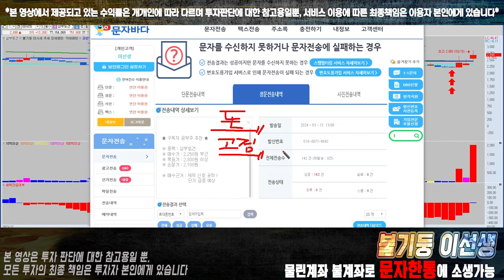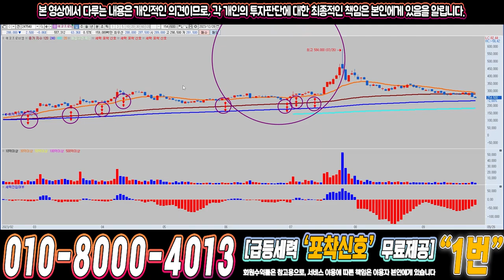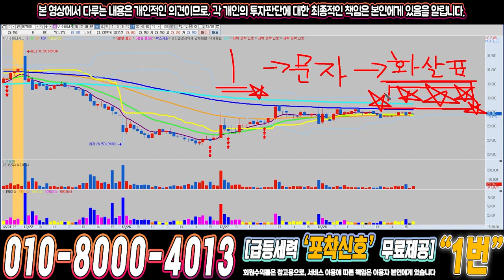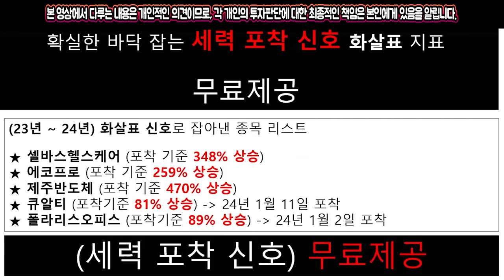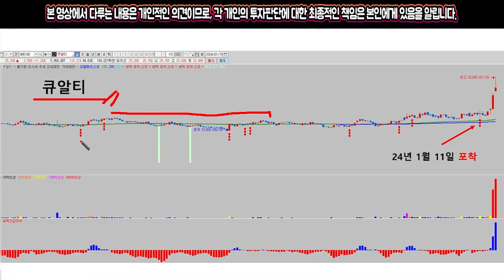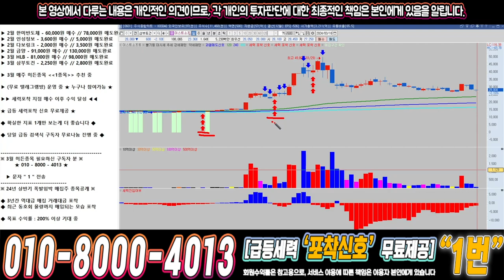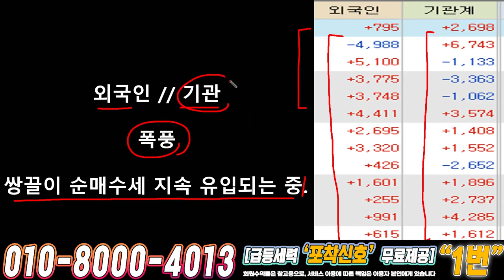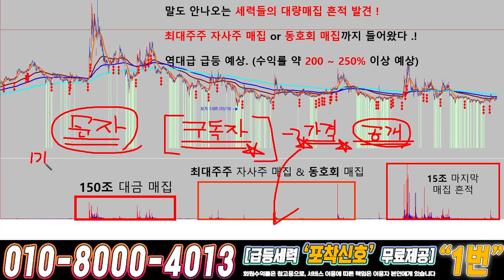이스트소프트 ) 드디어 4월에 큰거하나 옵니다!!